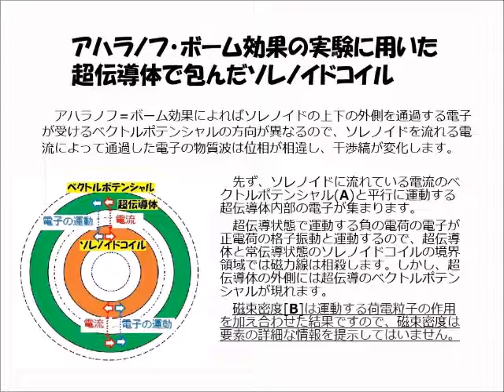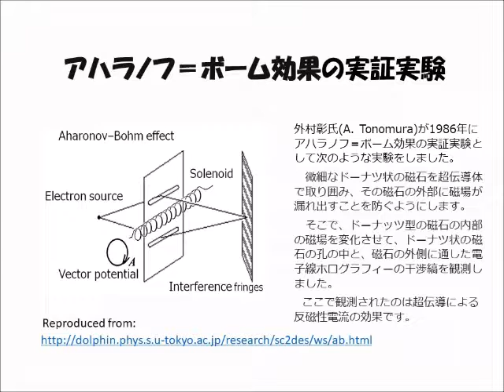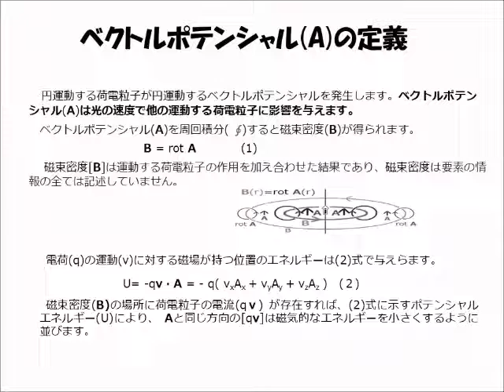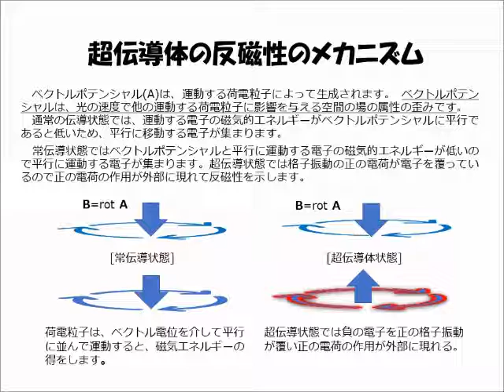超伝導磁石のメカニズム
磁気の効果は運動する荷電粒子のベクトルポテンシャル（A)で考えなくてはならないことをアハラノフボーム効果が申請しています。電流(i)に対する磁気のエネルギーは [ U= - i・A ] で与えられ、超伝導体に磁界が加えられた場合に磁場のエネルギーが最低に保つように超伝導体内部の電流が流れます。つまり、超伝導体に外部から磁界を加えると、その磁場に対して反平行な磁場を発生させる超電導の電流が流れて、外部磁場を相殺しますが超伝導体の外側には超伝導電流による磁場が現れます。
　二番目のドーナッツ状の図面で外側の超伝導体では電子の運動と格子振動による正電荷の運動による電流が同じ方向に運動します。内部のソレノイドで磁場が発生し、超電導体の電子とソレノイドの電子が同じ方向に流れると、格子振動による正電荷の電流が電子の運動と同じ方向に運動します。そこで、超伝導体の電流がソレノイドの電流とは逆になり両者の境界の領域では磁気は相殺します。しかし、超伝導体の外側の空間ではソレノイドの軸に対して上下の外側において超伝導体の電流の効果が逆になって作用します。